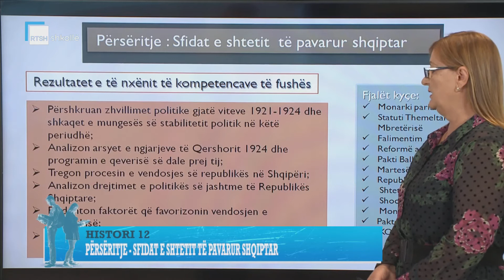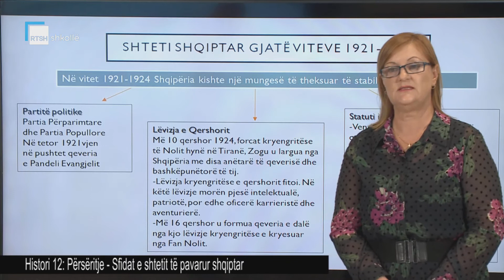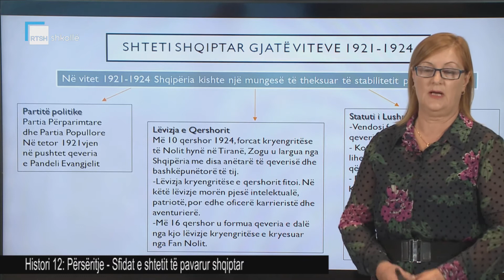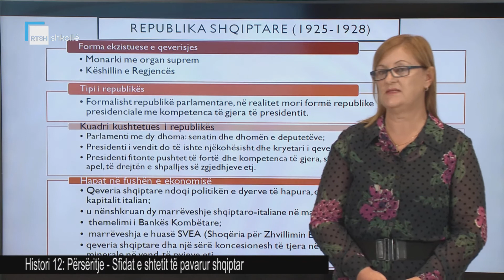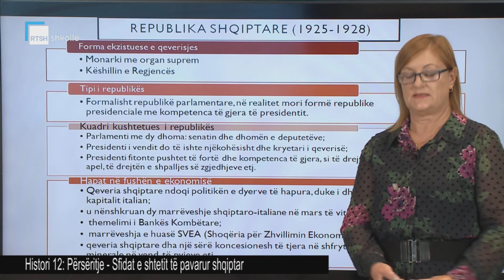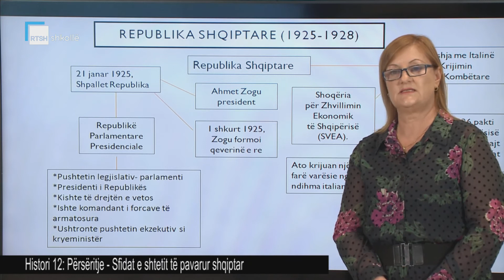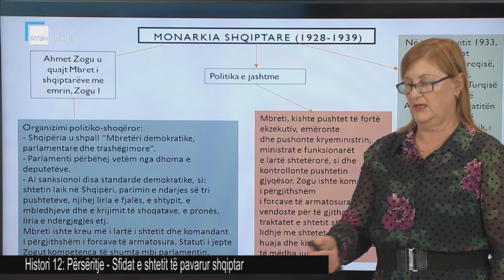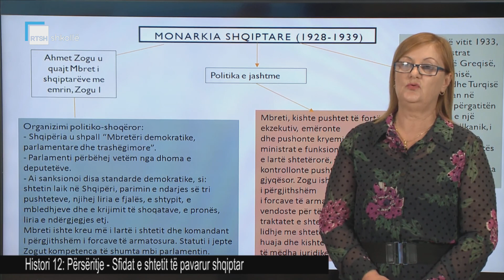Histori 12 - Përsëritje: Sfidat e shtetit të pavarur shqiptar (1)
Mësuese Nazmije Fejza